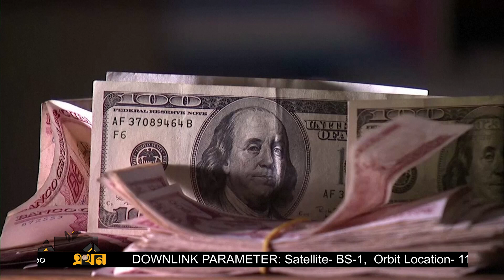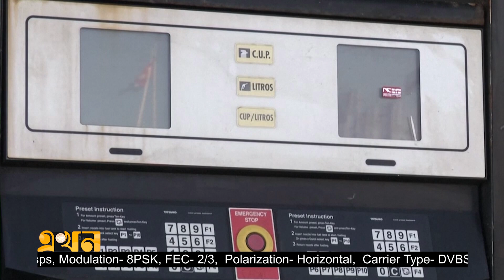খাদ্য ও জ্বালানি সংকট, মূল্যস্ফীতি চরমে | Cuba Dollar | Ekhon TV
নিষেধাজ্ঞা প্রত্যাহার করে ২ বছর পর স্থানীয় ব্যাংকগুলোতে মার্কিন ডলার মজুতের অনুমোদন দিয়েছে কিউবা। অর্থনৈতিক সংকট সামাল দিতে এ সিদ্ধান্ত নিয়েছে ক্যারিবীয় দ্বীপটি। দেশটির কেন্দ্রীয় ব্যাংক বলছে, পর্যটক আগামন বাড়ায় দেশটিতে বাড়বে ডলারের প্রবাহ। বিশ্লেষকরা বলছেন, এই সিদ্ধান্তে উপকৃত হবে দেশের অর্থনীতি আর সাধারণ মানুষ।

Our Office Address:
EKHON TV
City Park Lane
19, Hatkhola Road, Wari
Dhaka-1203
Bangladesh